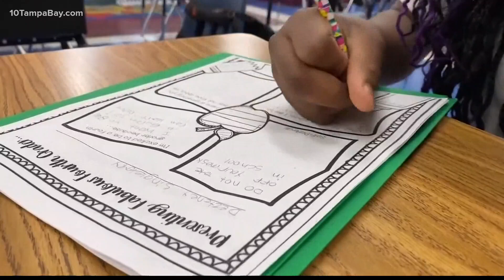Florida state testing made optional because of ongoing COVID-19 pandemic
An executive order signed today allows students to opt-out of the exams and also prevents the exams from negatively impacting the student.